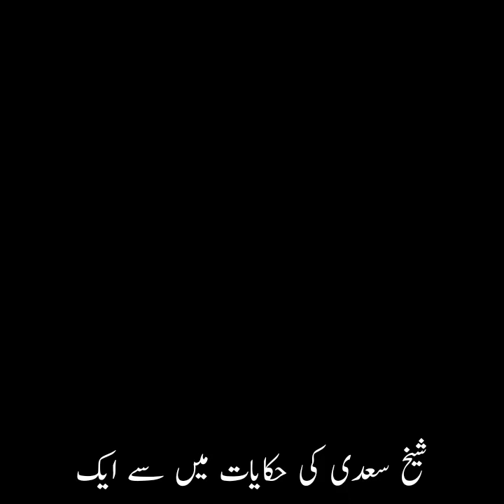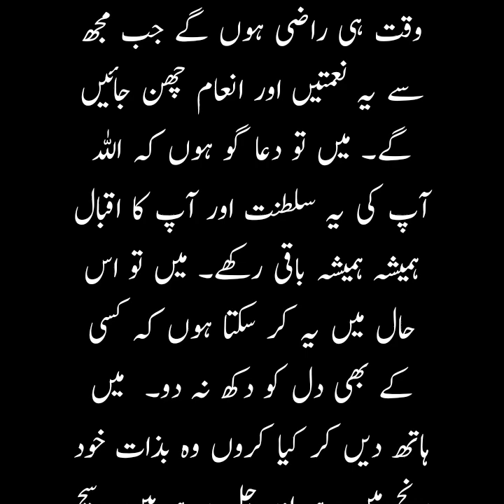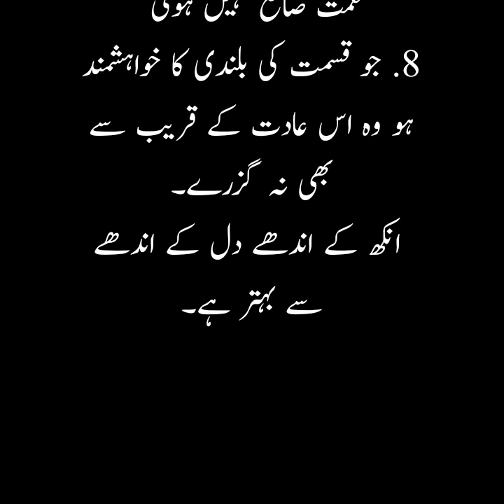حکایت شیخ سعدی "دانائی بلند درجے پر پہنچاتی ہے" || حسد کا انجام